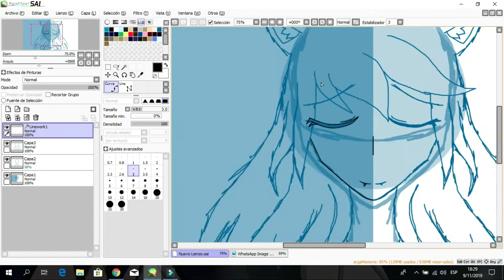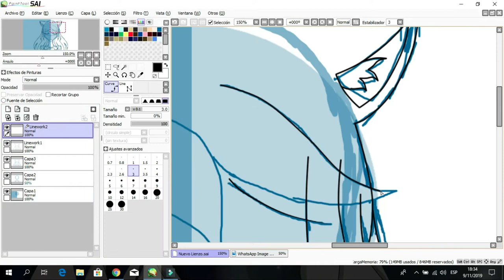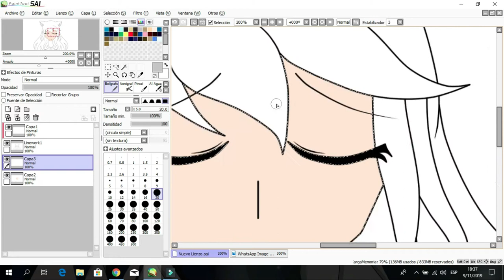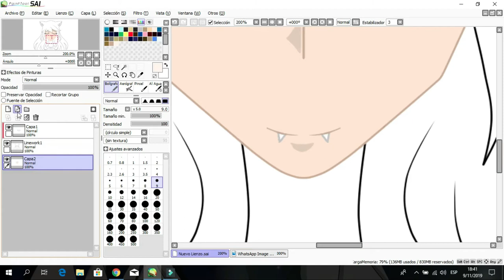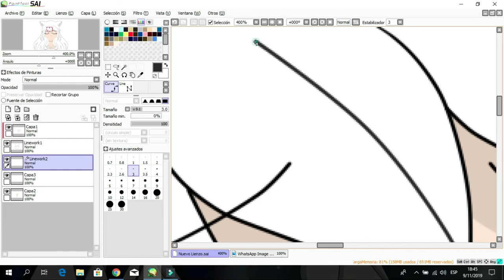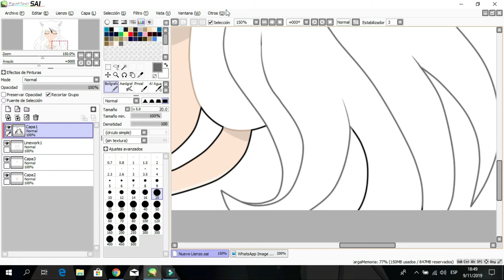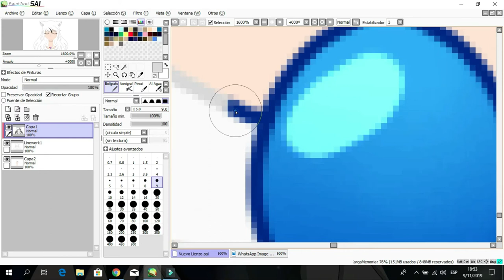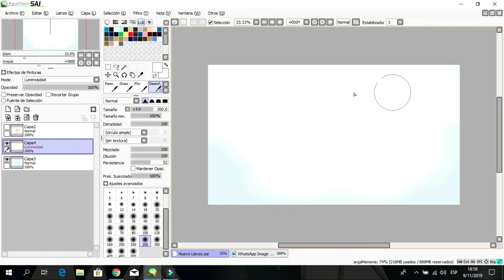Tomoyo Katsuo speedpaint (new oc)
Song:

In The Rain - 20 Minutes Version - Miraculous Ladybug

Program: Paint Tool Sai and Wondershare Filmora9

Tomoyo Katsuo: Tomoyo is a snow kitsune girl, daughter of ice kitsune emperors, she is albino and very gentle; He even helps the poor by giving him blankets and food. Her highest dream is to be a seamstress and a great fashion designer; but she was truncated by her twin sister, except that she looks red as hell. Her sister caused serious damage to Tomoyo, so that she became blind but her instincts help her to be able to walk and move on. He is currently 1800 years old, and together with his pet Ice, they leave Tokyo, their hometown to go beyond to fulfill Tomoyo's dream